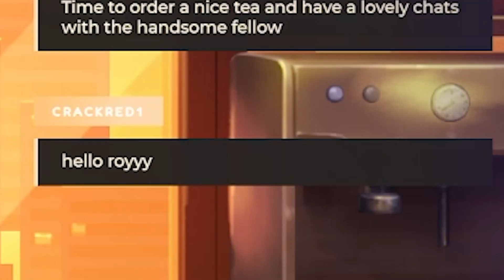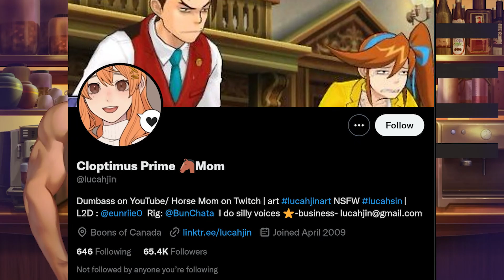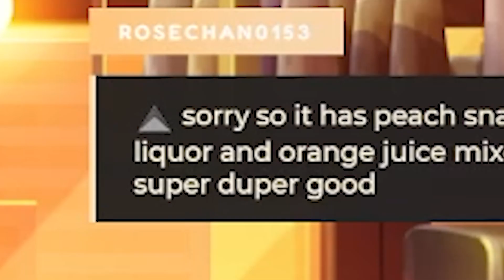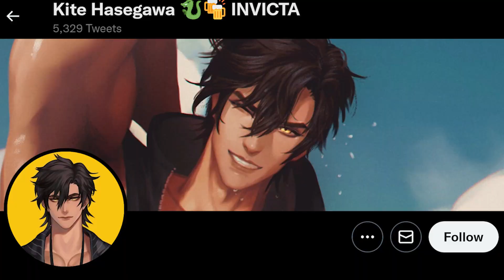No One Is Safe From This Vtuber's Charm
Kite's expert charm and flirting skills cannot be stopped!

☕Hashtags☕
General
Art
NSFW
Oshi Mark: ☕